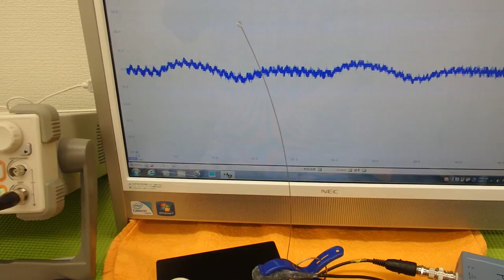オリジナル超音波実験 （超音波システム研究所 ultrasonic-labo）